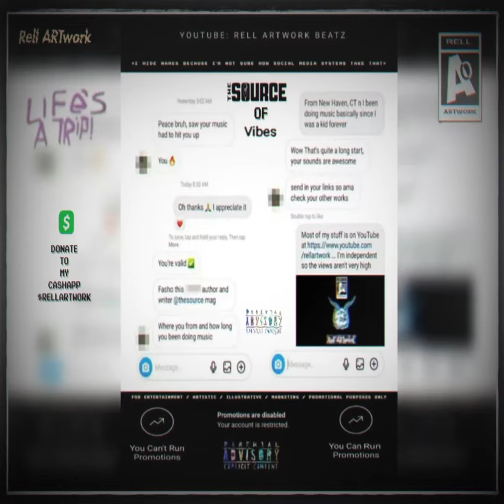source of vibes with edited aspect ratio